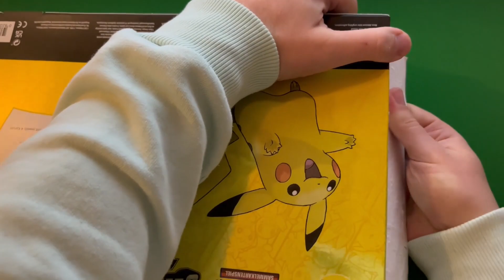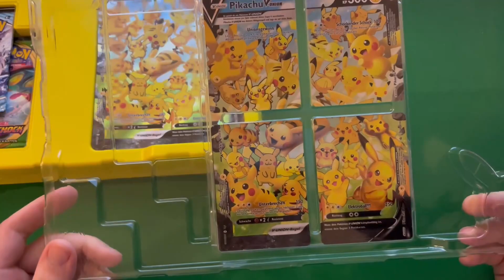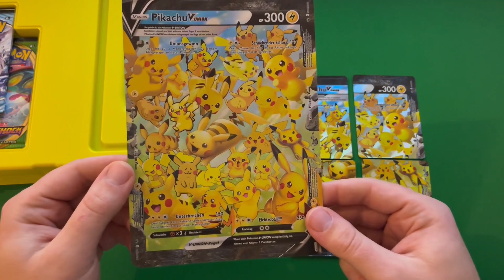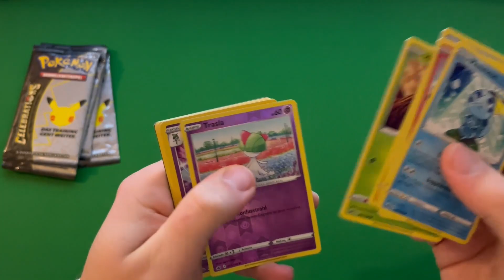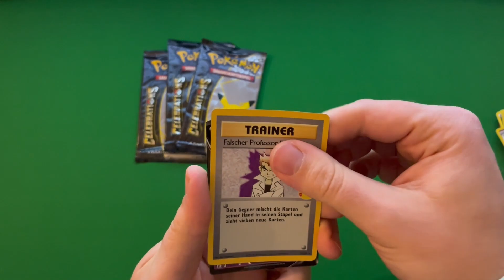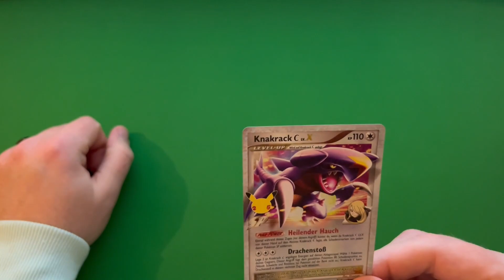Ich hab diese Pikachu BOX noch NIE Geöffnet! Pokemon Celebrations Opening Deutsch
Titel: Ich hab diese BOX noch NIE Geöffnet! Pokemon Celebrations Opening